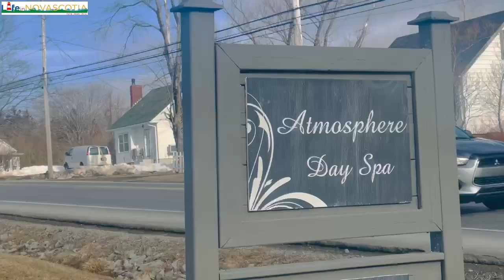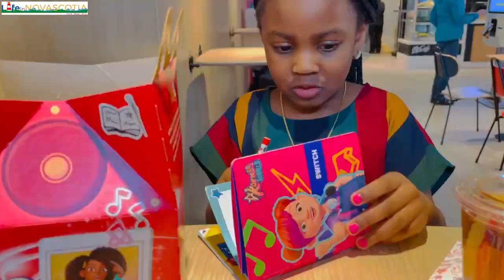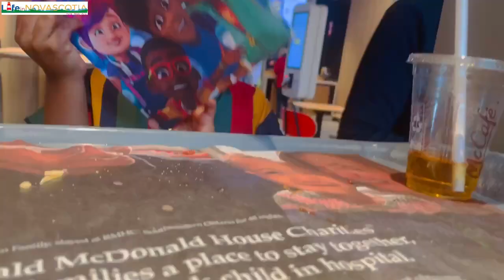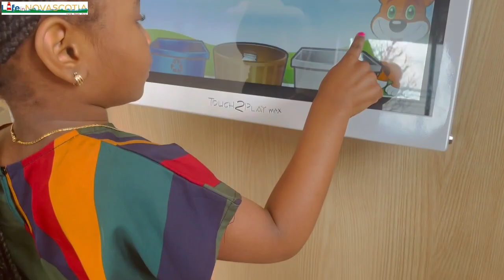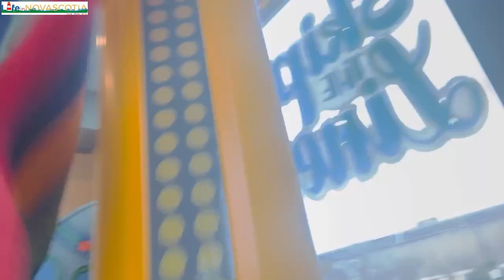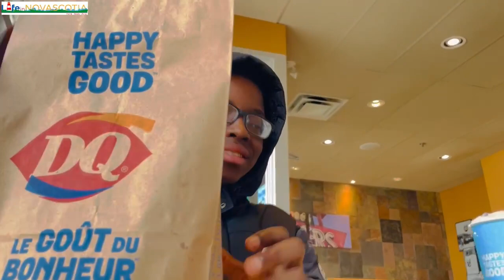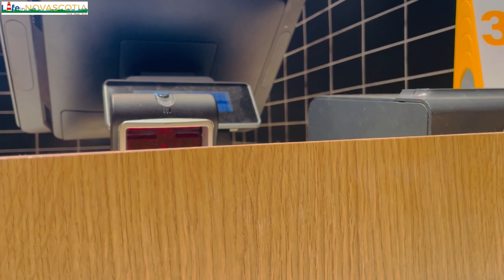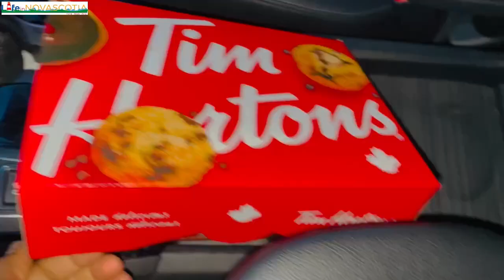3 Individual Dates With My 3 Children (Mummy-Child Date) |How We Spent March Break Holiday in Canada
In this video, I shared about 3 Individual Dates With My 3 Children (Mummy-Child Date) |How We Spent March Break Holiday in Canada and much more.